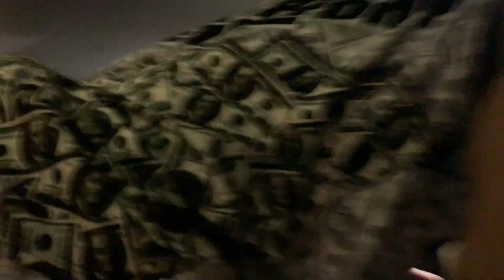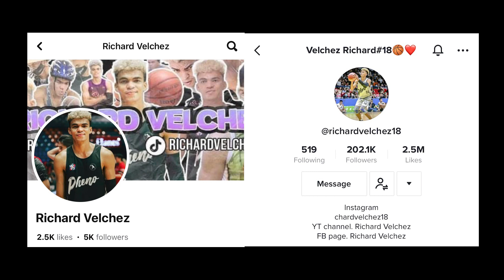NA SNATCHAN PA NGA SI ROQUE AT CARLO SA AIRPORT